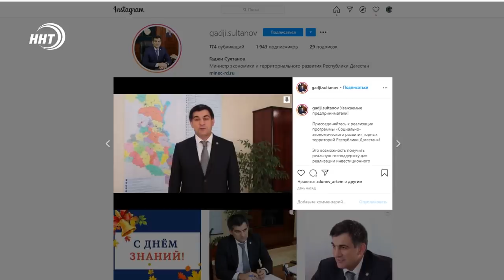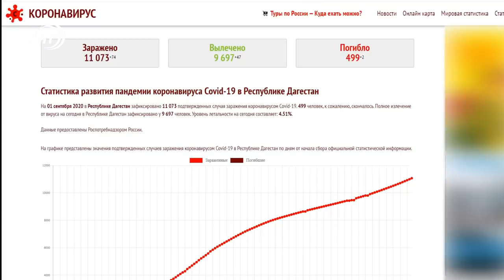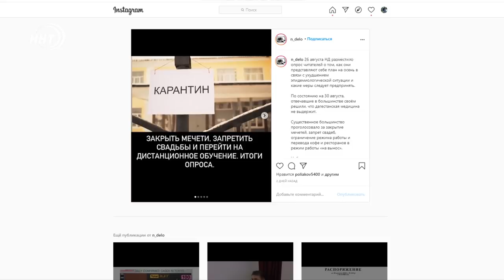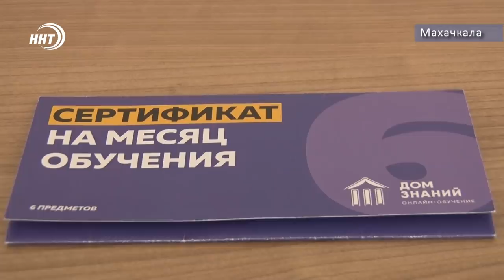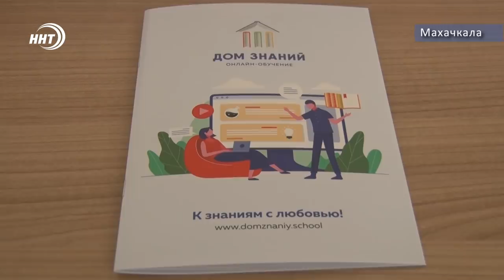Новости Дагестан за 5.09.2020 год